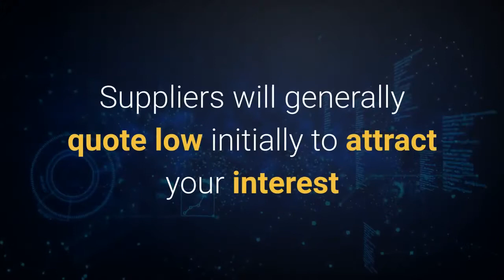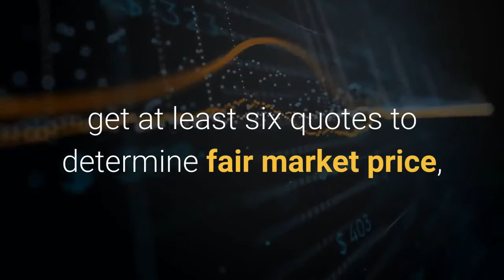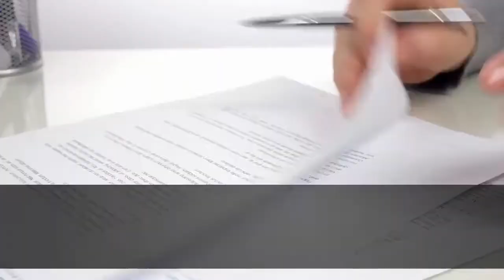6-1 应该如何和中国供应商进行谈判？（飞神-区块链与国际贸易）11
大家早上好！
欢迎来到直通中国，Lindy Chen的频道。我是Lindy Chen。
很高兴在这里与大家分享关于中国进口产品的的相关知识。
我会在每周二和四更新我的英文视频，每个周三和周五，更新中文视频。与您分享如何去赚到百万的价值而不是倾家荡产。
在上一个视频中，我与大家分享了应该给供应商提供样品还是雏形的问题。今天我将和大家讨论我们应该如何和中国的供应商谈判呢？
在此视频中，您将学习如何与中国供应商进行谈判。
我们都喜欢在亚洲国家的市场上讨价还价。
在零售市场，卖货人一般喊价很高，您可以与他们还价，这会是一场有趣的经历。
那您是否知道在与中国企业之间的交易中，通常会发生相反的情况？
供应商通常在开始会用较低的报价引起您的兴趣，然后随谈判时间增加价格。
许多西方商人人际关系不好，受到了不良待遇或获得了不合格的商品，因为他们在开始谈判时就大砍价格，甚至有时他们在没有看到样品前就先断定了该产品是否符合自己的需求！
而核心问题在于，企业对企业的谈判中，我们至少要获得六个以上的报价才能确定相对公平的市场价格，并且如果您的首选供应商在您的目标价位附近，那就应该不是以降低价格来进行谈判，而是以更好的质量，更短的生产时间或更多的功能方面进行谈判。
在选定供应商后，如果您对他们的信誉和产品价格感到满意，并且收到的样品也达到品质标准，下一步就是与选定的供应商起草并协商采购订单了。
大多数供应商都倾向于采用宽松的约定来提供产品，因为这样可以最大程度地降低风险和责任。
我建议您通过起草适当的的采购订单将您作为进口商的风险降至最低。
采购订单将需要包括涉及以下领域的条款：
•质量控制条款
•付款条件
•模具的所有权
•包装要求
•质量问题和交货延迟的处罚条款
•对于任何单一项目的其他附加条款
采用多次使用过的采购合同文档可为高效有效的生产和进口流程保驾护航。
我们在直通中国上使用的采购合同模板是经过测试和证明的文档，可以在正确的时间将正确的产品交付到正确的位置。
您需要为自己的订单创建一个定制的采购合约吗？如果是，请立即与我们联系，我们将从帮助您完成整个过程。
我和我的团队非常感谢您的观看，如果您喜欢我们的内容，并且想了解更多有关该视频的信息，请订阅我们的频道或联系直通中国网站如果您需要任何帮助，欢迎从我写的书《从中国进口，如何开展你的进口业务》中找到答案。请通过 购买我写的书籍或者DVD，并祝您在从中国进口好运！感谢你的观看！再见！